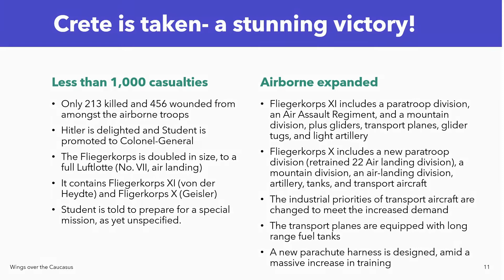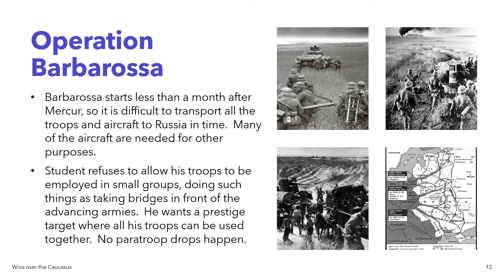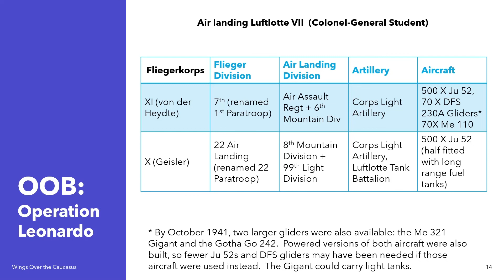Wings over the Caucasus Part 2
Part 2 of the four part series about the alternative history story "Wings Over the Caucasus" by Paddy Griffith.  This part describes the consequences of a wildly successful Operation Mercur for Operation Barbarossa.